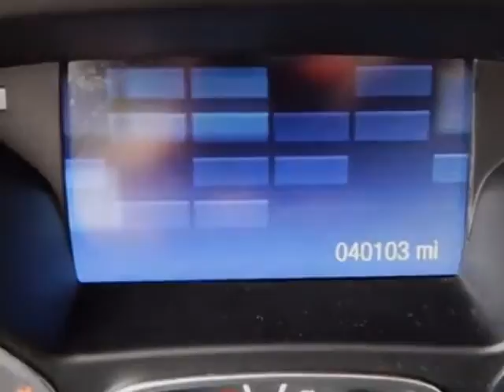2014 Ford Focus 4dr Sedan SE Sedan - Rock Hill, SC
Honda Cars of Rock Hill, Rock Hill, SC - Ford Focus 4dr Sedan SE